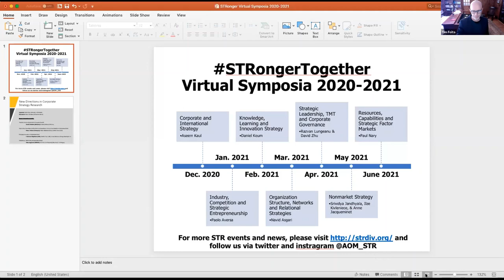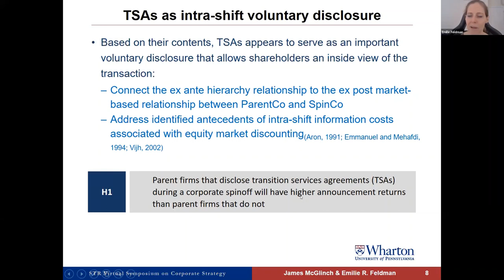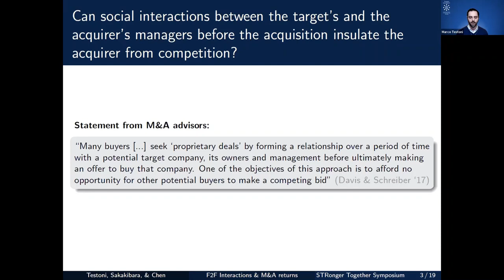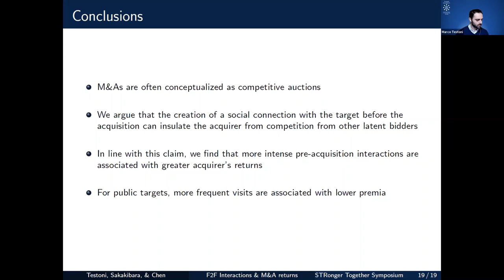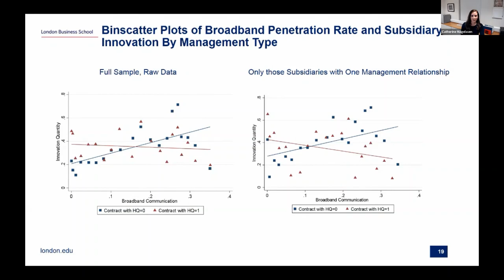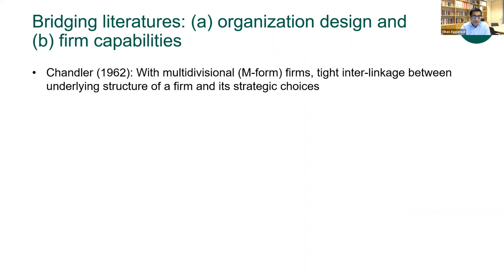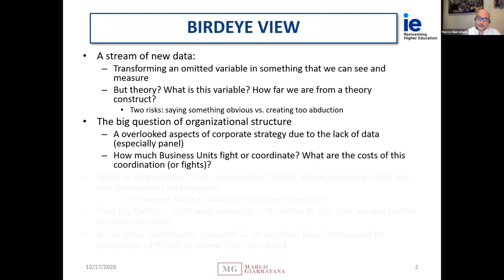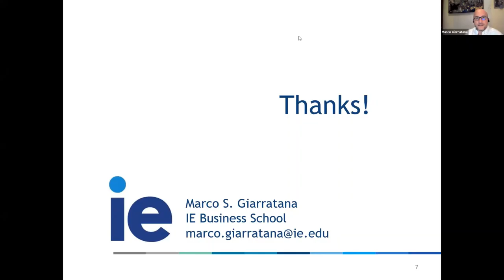STR Virtual PDW - Corporate & International Strategy (Dec 17, 2020)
STRonger Together Virtual PDW: Corporate & International Strategy (Dec 17, 2020)

Tired of stressing about when a vaccine will be available? Trying to get back to research after a long semester of teaching online? Come be invigorated and inspired by leading international scholars as they present cutting-edge research in the STR Virtual Symposia series, part of our STRonger Together Initiative!

We begin our series with a virtual symposium on New Directions in Corporate Strategy. The symposium features four exciting new projects on topics central to corporate and international strategy research, with discussant comments from Marco Giarratana, followed by questions from the audience (this means you!).

Date: Dec 17, 2020
Time: 11 am – 12.30 PM EST
Organizer: Aseem Kaul (U. of Minnesota)
Discussant: Marco Giarratana (IE Business School)

Papers (presenters in bold):
'Transition Services Agreements in Corporate Spinoffs'
- Emilie Feldman (Wharton) & James McGlinch (Wharton)

'Face-to-Face Interactions and the Returns to Acquisitions: Evidence from Smartphone Geolocational Data'
- Marco Testoni (Tilburg U), Mariko Sakakibara (UCLA), & Keith Chen (UCLA)

'Managing Innovation in Multinational Firms'
- Catherine Magelssen (LBS), Casidhe Troyer (LBS), & Luis Ballesteros (George Washington U)

'Relatedness, Market Entry, & Organization Design'
 - Vikas Aggarwal (INSEAD), Mo Chen (U of Maryland), Brian Wu (U. of Michigan)